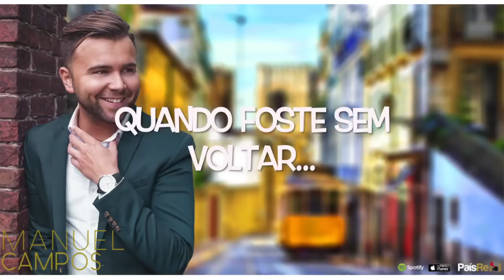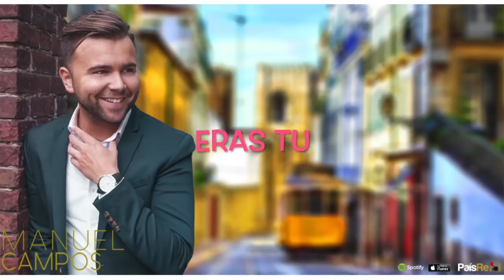Manuel Campos - Eras Tu (Lyric Video)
Novo single de MANUEL CAMPOS.

Uma Produção PAIS REAL .